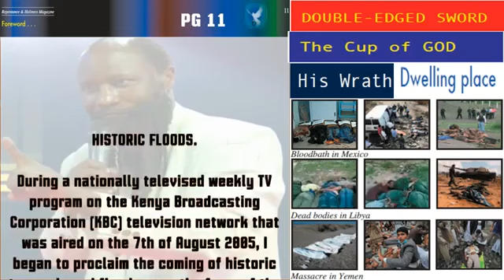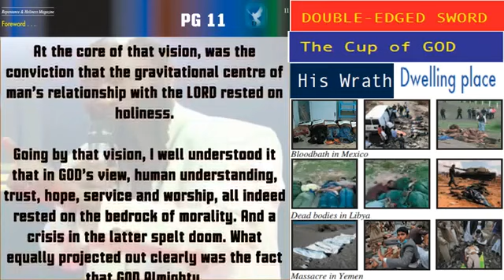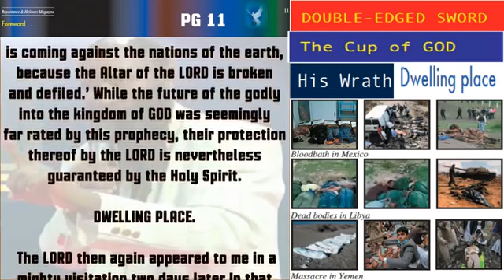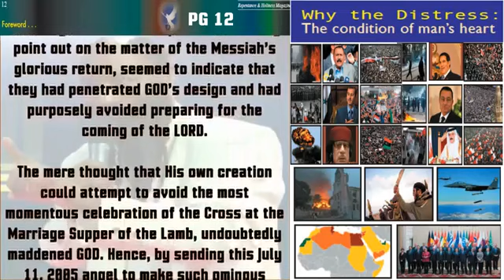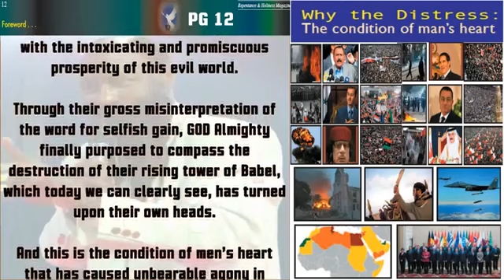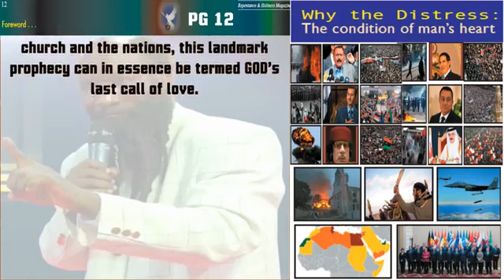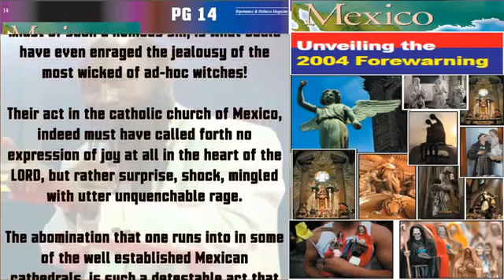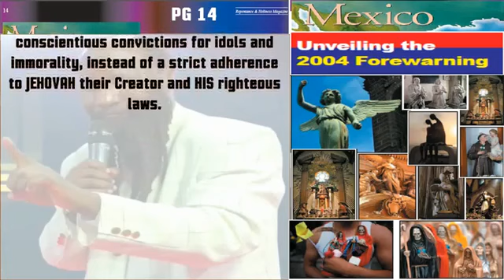The Garment of the Lord Page 11 to 15 - Prophet Dr.Owuor (Oracles)